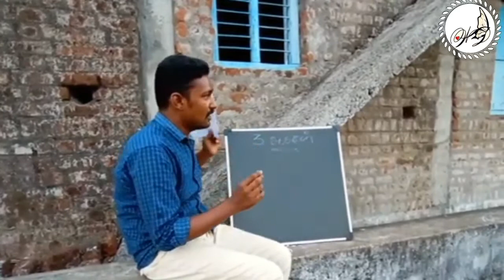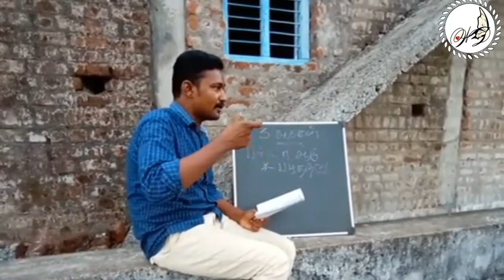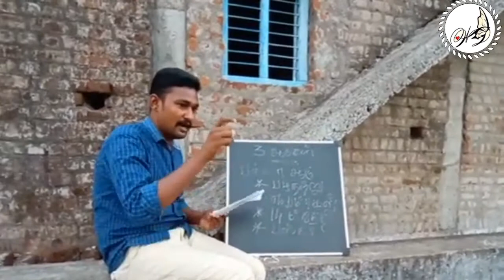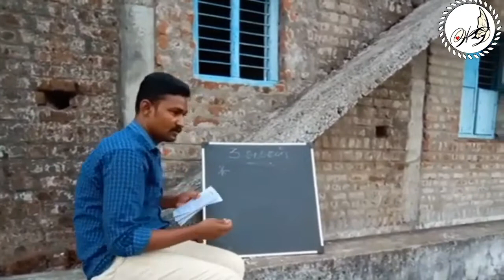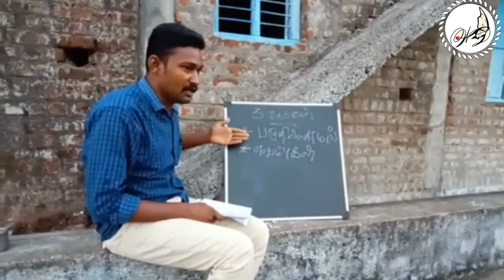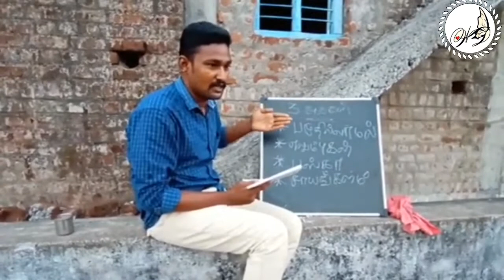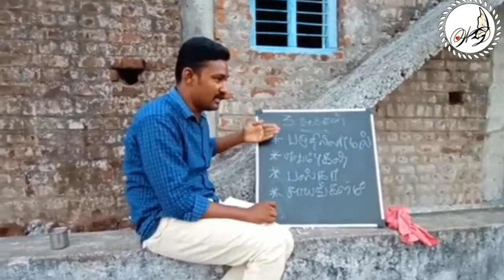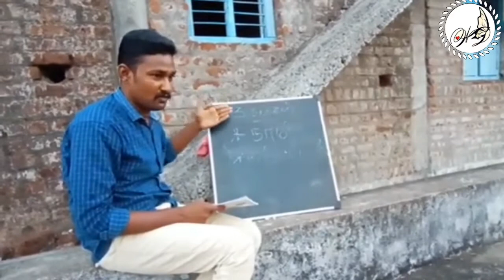மூன்று ஆடுகள் II பஸ்கா ஆடு || இயேசு கிறிஸ்து || நாம்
மூன்று ஆடுகள் II பஸ்கா ஆடு || இயேசு கிறிஸ்து || நாம் || ஒப்பீட்டு பார்த்து கற்றல்

Bible message By

Victory Prayer House
BRO. SURENDHER STEPHEN RAJ

1 corinthians 5:16
if you are not hungry for God
you’re probably
Full of Yourself
Only the presence of God in your heart can cast away all sadness.
Bitterness, worry, fear and anxiety.
Only he is able to make all things new.